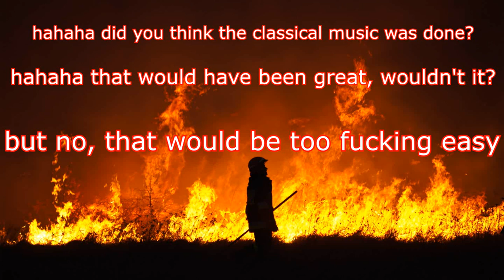Trinimmortal beats League: Fiora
Top Donators:
Caelan MacDonald
achesst
SomeGuy
Matt Grigg
Karl Johan Krantz
Fizz Enthusiast
Zachariah Bohn
Toja
Alan
SaltyMouthful
Gareth Bostock

I am going to beat League of Legends. I own all of the skins. Well, most of them. I'm only missing the skins that were impossible for me to get, so fuck em. I am going to win a matchmade game on summoner's rift with every single skin that I own, and beat League of Legends.

FAQ:

1. Will you do Chromas?
No. The videos are long enough. Adding chromas will just make it needlessly long and I don't want that. Also, I don't live with my parents anymore, so I can't exactly just dump my income into league like I used to, especially for shitty "skins". So no. It's never happening. Not even for Zac.

2. What if X champion gets reworked? Will you redo it?
No. The point is that I won with the skin already. I've technically "already gotten my money's worth" for the skins that I played. Doing it again just because a champ gets reworked will, again, drag it out longer than it needs to be. And honestly, if I was going to do that, then I might as well remove all the old champs from the bag since most champs will likely get reworked. It's just not worth it.

3. You forgot this skin.
No I didn't. Trust me. I check that shit repeatedly through the editing process. I didn't. You just missed it. It's in there, somewhere. Either that, or the skin got released after I made the video, in which case the skin if featured in a future video. But the chances of me actually missing a skin and not noticing before I finish and upload the video is INCREDIBLY low, so no. I didn't forget.

4. What skins don't you own?
Black Alistar, Rusty Blitzcrank, UFO Corki, Victorious Janna, Victorious Jarvan, Pax Jax, Silver Kayle, King Rammus, Human Ryze, Riot Squad Singed, Pax Sivir, Pax Twisted Fate, Urf Warwick.

5. Can't you get those skins through mystery gifting?
Nope. A lot of people seem to think that, but nope. It's impossible. Those skins were not brought back when they opened the vault and re-released all the legacy skins. It's impossible to get them. Trust me. I looked it up, I confirmed it. I can't get them. Nothing I can do.

Anime:

1. Rin Tohsaka - Fate/Stay Night: Unlimited Blade Works
2. Chitoge Kirisaki - Nisekoi
3. Kanbaru Suruga - Monogatari series
4. Megumi Tadokoro - Shokugeki no Souma
5. Joeseph Joestar - JoJo's Bizarre Adventure
6. Saitama - One Punch Man
7. Gakuto - Prison School
8. Gintoki Sakata - Gintama
9. Sasuke Uchiha - Battle Shounen #172653
10. Pyrhha believes in destiNikkos  :^) - RWBY
11. Koyomi Araragi - Monogatari series

Songs:

1. Eine Kleine Nachtmusik - Mozart
3. Guile's Theme - Everything
4. *Furious 2 - Niklas Gustavsson
6. *Undaunted Warrior 2 - Johannes Bornlöf
7. Brave Song - Angel Beats OST
8. Secret Base - AnoHana OST
9. Victory Fanfare - Final Fantasy 7 OST
10. Waltz of the Flowers - Tchaikovsky
11. *Gold Rush 1 (Sting) - Magnus Ringblom
12. Lost in Thought All Alone - Fire Emblem Fates OST
13. Real World - Silent Partner